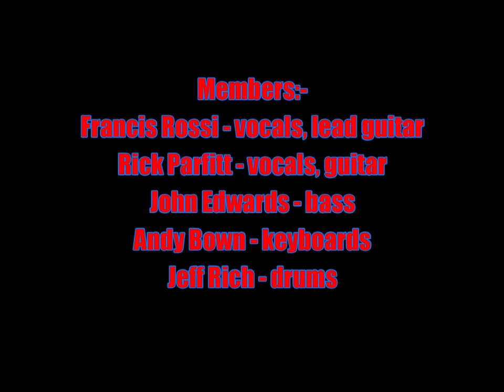Status Quo:-'The Way I Am'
From the album:-'Perfect Remedy' (November 17th 1989)